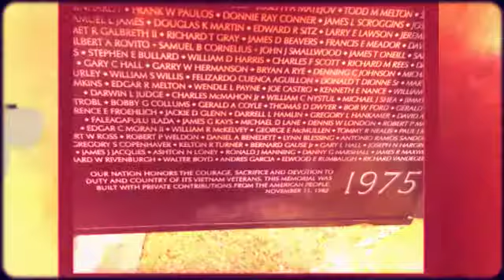Visiting The Vietnam War Memorial Replica In Costa Mess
Visiting The Vietnam War Memorial Replica In Costa Mess - created